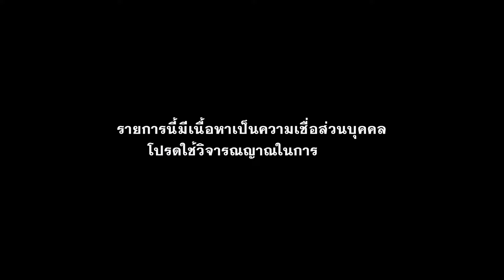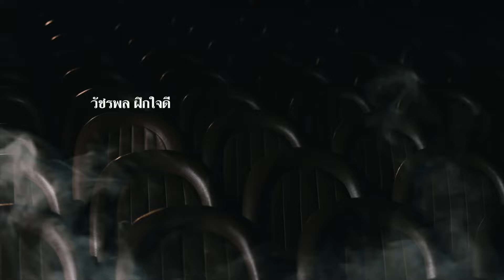คอนเสิร์ตที่คนไม่ได้ดู มีแต่ผีดู! “ผีจ้างเพลง”| คุณนุ | สถานีผีดุ EP.103 | Thairath Online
คุณจะทำอย่างไร ถ้าวงดนตรีของคุณ มีผีมาดูมากกว่า 100 ตน!!! ครบรอบ 2 ปี สถานีผีดุ การันตีความหลอนขั้นสุดไปกับ “คุณนุ” กับประสบการณ์ตรงที่วงดนตรีถูกจ้างไปแสดง แต่กลับไม่มีคนดู เจอแต่ผีเป็นร้อยตน งานนี้เห็นผีเต็มตากันยกวง ห้ามพลาด!!!